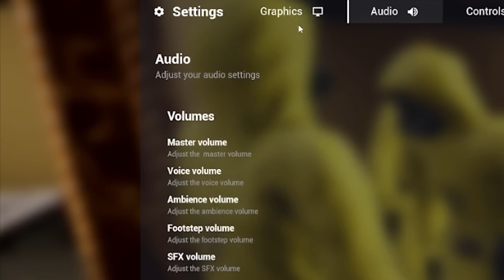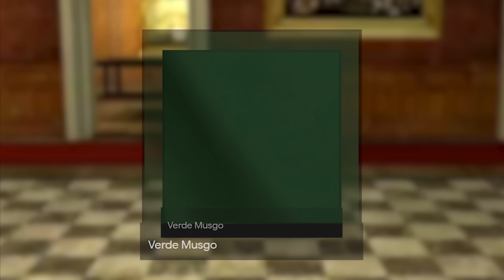BARBENHAYMMER e o jogo que SUGOU minha ALMA! - HAYLIGHTS #32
• Compre no Kabum (cupom: 5HAY)